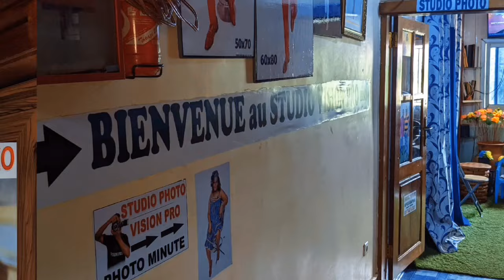🛑Voilà vraiment leurs Comportements 🤣🤣Que chacun appelle son oncle paternel voir 🤣on ne sait jamais